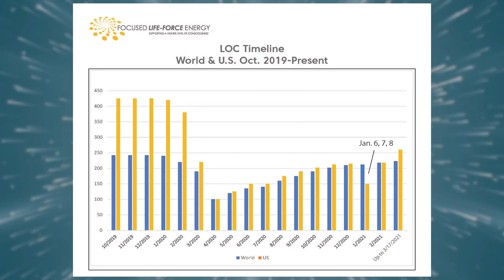Impact the World: Clayten & Jeffrey of FLFE Innovations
Clayten Stedmann and Jeffrey Stegman of FLFE Innovations are joining us again as Lee's guests. They are the creators and experts in Focused Life Force Energy (FLFE), a unique consciousness technology that helps to create an optimal environment in an ever changing world. Clayten has over 25-years experience as a consciousness coach specializing in 'Business as a Spiritual Path' and is a student of the body of work of Dr. David Hawkins Kinesiology. In addition to being the co-founder of FLFE, Jeffrey is the co-owner of two manufacturing businesses and FLFE is a confluence of his manufacturing, engineering, business, and spiritual evolution.

Filmed in March 2021, Clayten and Jeffrey shed some light on the past year in terms of consciousness with the timing of world events and they answer some questions from Lee's Portal Community, offering insight into how sensitives can take care of themselves during this time and the importance of positive communities. As researchers and innovators, they explain how they are able to recreate the feelings and benefits of high-consciousness sacred places by harmonizing the energy in a space (or 'energetic feng shui’) and how they are applying truth and love into all they are sending out in the world.

Join Lee and The Portal, his monthly members' community to connect more deeply with Lee, the Zs and other like-minded people. Each month you will have access to a host of wellness tools that include: Live Energy Tune-Up Broadcasts from Lee, free monthly mp3's, Body Energy Updates from Steven Washington, a members only community forum, and special discounts.

The views and opinions expressed by guests of Impact the World are their own and do not necessarily reflect the views or position of the host, of Lee Harris Energy LLC, or its staff or management. Any content provided by our guests are of their opinion and are not intended to malign any religion, ethnic group, club, organization, company, individual or anyone or anything.